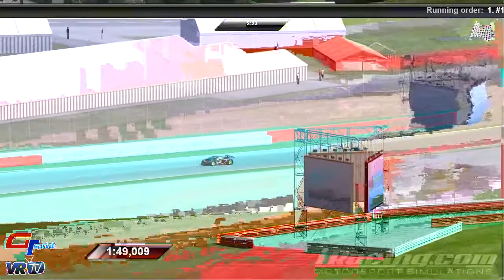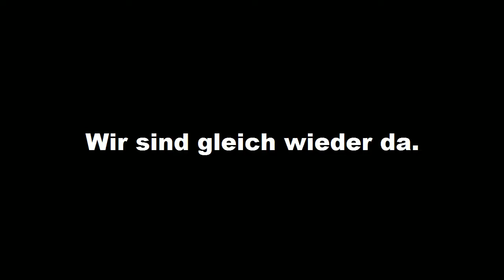Virtual Racing iRacing GTS VII Runde 3 Silverstone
Aufzeichnung des Livestreams - visit us @ - neue Fahrer herzlich willkommen!